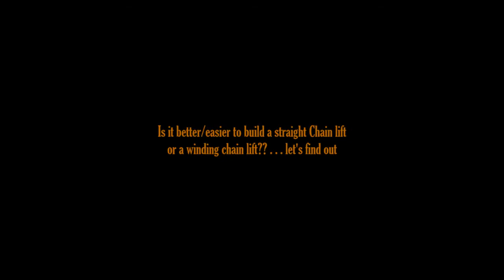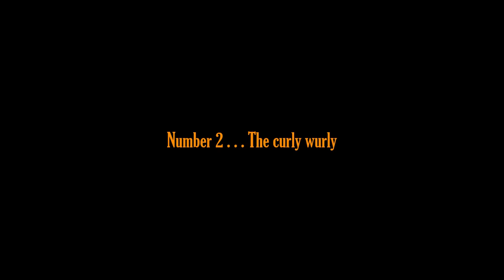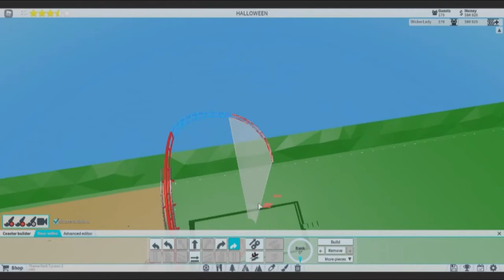Building The World's Tallest Steeplechase Ride | Theme Park Tycoon 2 | TPT2 | Roblox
Hi guys!! Just a random build ... I was experimenting to see which way of building vertically was more logical ... what do you think?